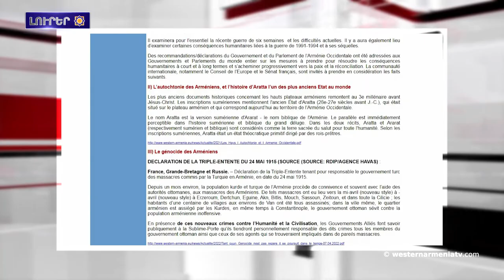Ֆրանսիայի չեզոքութիւնն ու Արցախեան պատերազմը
1. Արցախի ժողովուրդը չ՛ընդուիր Ատրպէյճանի կազմին մէջ ինքնավարութեան մասին որեւէ փաստաթուղթ. օմբուդսմեն
2․ Կովկասեան Հայկական Հանրապետութեան վարչապետ Ալեքսանտր Խատիսեանի անտիպ յուշերէն ․«Անոնց պէտք էր Ղարաբաղ-Զանգեզուրը»
3. Ֆրանսիայի չեզոքութիւնն ու Արցախեան պատերազմը
4. Ի՞նչ պայմանաւորուածութիւններ ձեռք բերած են Պրիւսելի մէջ եռակողմ հանդիպման արդիւնքներով․ մանրամասնած է Շառլ Միշելը
5. Արեւմտեան Հայաստանի պատմամշակութային յուշարձանները
6. Արեւմտեան Հայաստանի Տիգրանակերտի մէջ կայացած փառատօնի ընթացքին սադրանքի փորձ  կատարուած է
7. Արթուր Թովմասեանն այցելած է ՀՀ-ի մէջ ԱՀ կառավարութեան օպերատիվ շտապ
8. Ստեփանակերտի մէջ «Արցախ, երկիր հայոց» խորագիրով մշակութային միջոցառում կազմակերպուած է